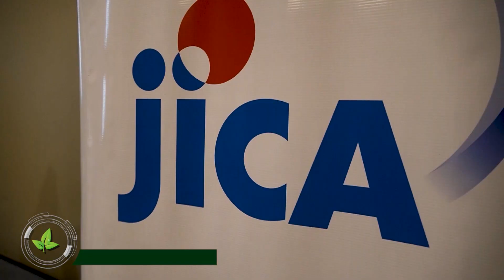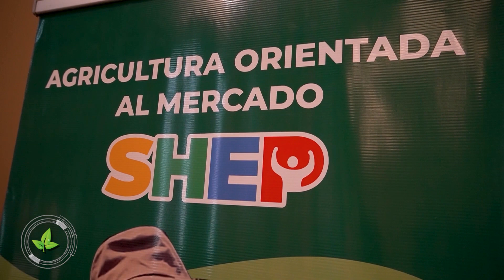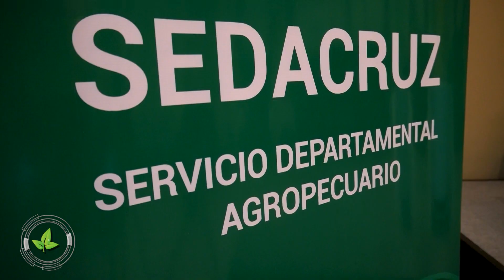GOBERNACIÓN DE SANTA CRUZ Y EL JICA CAPACITARON A TÉCNICOS EN EL USO DEL ENFOQUE SHEP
Gobernación de Santa Cruz se une a JICA para compartir el enfoque SHEP que beneficia ya a un millón de agricultores en el mundo.